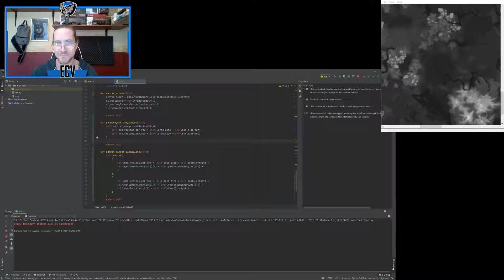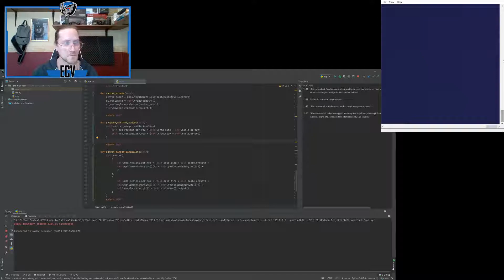2020/10/30 - 7 Days to Die - 7dtd-map-tools - First draft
My first draft of the 7dtd-map-tools.

Well, for now, it's a map viewer. On speed :)

Once again, somethnig  I have to learn from scratch, never did any UI-based software ^^

Nothing much to see, but it's already more than it looks like:

The dtm.raw is getting loaded split into regions already, it's also flipped for your convenience (does anyone know why the pimps did that flip thing in the first place???).
It will show the hovered region in the tooltip.

Next step is replacing regions with new ones and adding splatmaps to the mix!

This is for the WORLD files, not your savegames!

Feel free to check it out, or join the project @